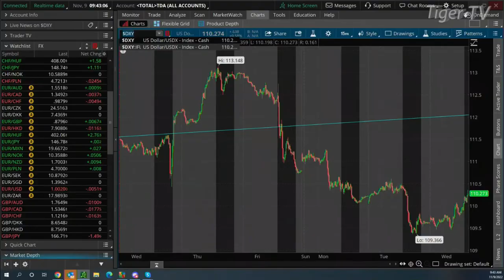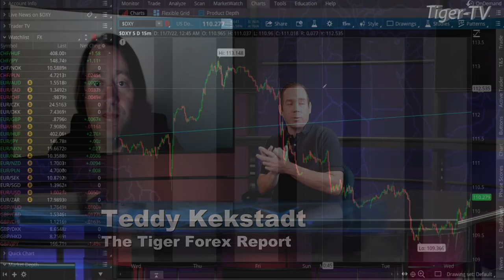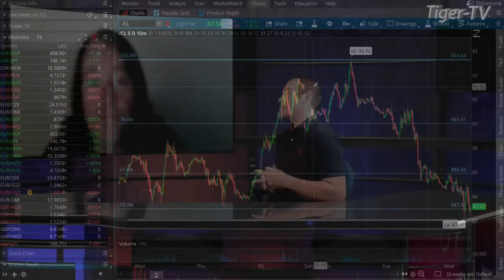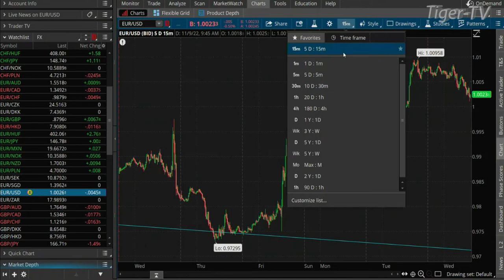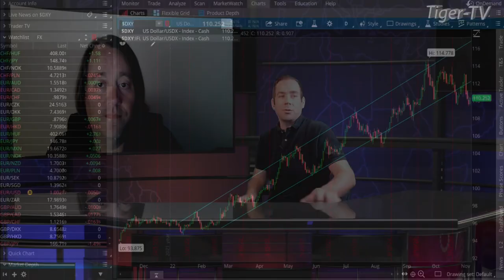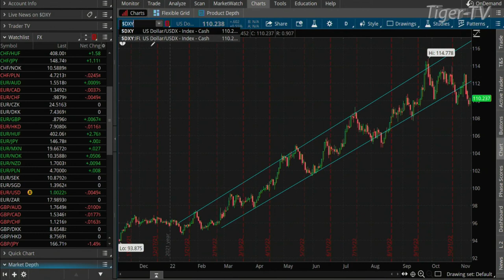November 9th, Teddy Kekstadt on The Morning Market Kickoff- 2022